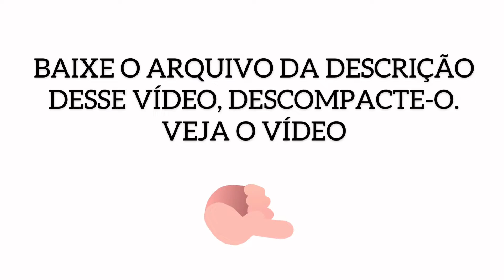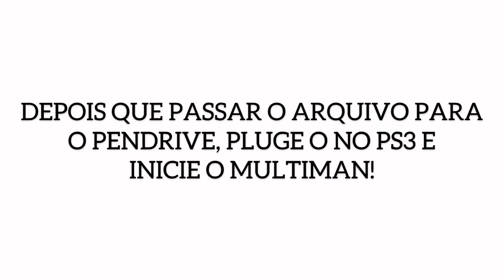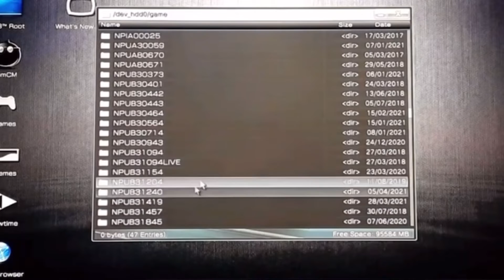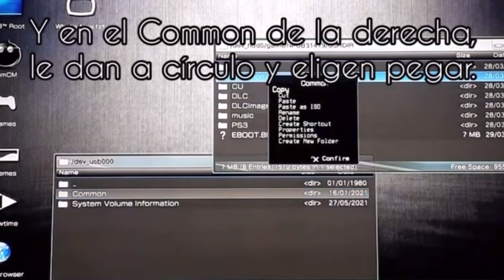TEXTURA DA VERSÃO 1.16 PARA O MINECRAFT DE PS3!! +ÁGUA REALISTA (TUTORIAL DE INSTALAÇÃO)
Nesse vídeo você vai aprender a como usar a textura atualizada no minecraft de PS3!

▬▬▬▬▬▬▬▬▬ஜ۩۞۩ஜ▬▬▬▬▬▬▬▬▬▬
▬▬▬▬▬▬▬▬▬ஜ۩۞۩ஜ▬▬▬▬▬▬▬▬▬▬

Textura: (🚫 TORNE-SE MEMBRO PARA TER ACESSO)
Multiman: (🚫 TORNE-SE MEMBRO PARA TER ACESSO)

Como baixar e instalar multiman:

( 🚫TORNE-SE MEMBRO PARA TER ACESSO)

Essa textura é muito boa pois além de modificar as texturas, deixa seu jogo mais leve e contém uma água realista!!

Encontre o código do seu jogo aqui👇

NPEB: Mídia digital Europeia
NPUB: Mídia digital Americana (Brasil, EUA)
BLES: Europa Disco
BLUS: América disco

A numeração logo em seguida é aleatória por exemplo:

BLES0854

🎥 Ah, e não esquece que todos os vídeo do canal estão em 60FPS! Quando gravamos, editamos e renderizamos os vídeos em 60FPS (Quadros ou Fotogramas) por segundo, quer testar? Então, clica em configurações de qualidade do vídeo, toque em avançada e selecione a opção 720P60FPS, daí em diante, perceberá uma melhor qualidade e suavização no vídeo!

Não desista dos seus sonhos, tenha fé em Deus pois ele está acima de tudo!